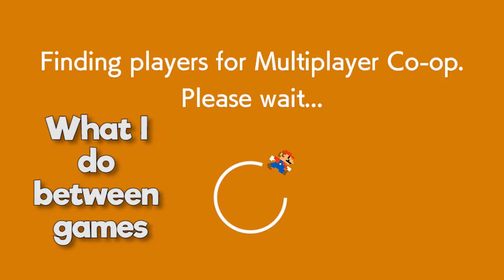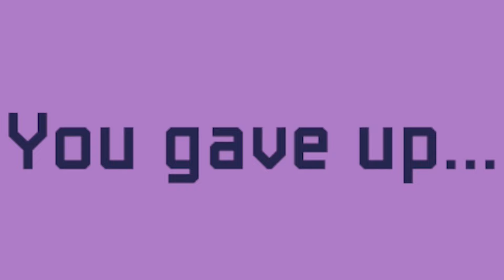Cooperative Mario Maker is Really Competitive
At least in competitive you know what you're getting yourself into, but in co-op...you never know who to trust or what kind of players you will see along the way. I personally can get on board with both teamwork and/or throwing each other into the spikes.

~Music Used~

~Persona 5 OST 09 - Beneath the Mask -instrumental version~